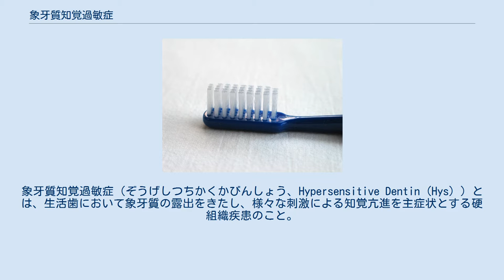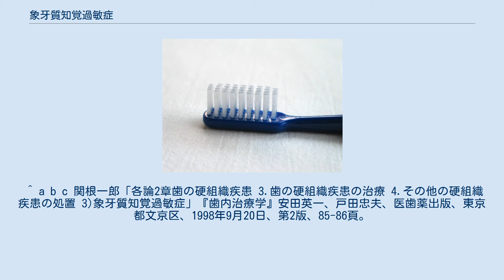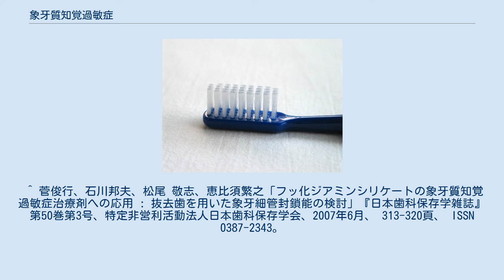象牙質知覚過敏症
象牙質知覚過敏症（ぞうげしつちかくかびんしょう、Hypersensitive Dentin (Hys) ）とは、生活歯において象牙質の露出をきたし、様々な刺激による知覚亢進を主症状とする硬組織疾患のこと。
単に「知覚過敏」を呼ばれることも多い。
 象牙質知覚過敏症の原因は、まだ不明な点も多いが、主として象牙細管の開口によって、細管内の組織液が動き神経を刺激することという動水力学説が広く受け入れられている。
細管内の組織液の移動は、エナメル質の欠損、歯頸部歯肉の退縮などによる根面露出を引き起こす様々な事象に由来する。
 エナメル質欠損の要因としては、咬耗症によるエナメル質の物理的磨耗、摩耗症、破折、酸蝕症などによる化学的磨耗、さらには歯科治療による齲蝕歯質の除去や窩洞形成がある。
根面露出の要因としては、辺縁性歯周炎の進行や歯みがきの不正、歯肉の加齢変化が挙げられる。
 これら直接的要因に加えて、過労や妊娠、精神的素因によってもたらされる歯髄の知覚亢進のような間接的要因もある。
 一般には、冷温刺激による一過性の疼痛をあらわし、咬合時の疼痛を示さず原因となる部位への接触痛は強い。
 刺激による疼痛の程度により軽度（軽い痛みを自覚）、中等度（耐えられる痛み）、強度（耐えられない痛み）の三段階に分類する場合もある。
 咬合時に痛みを生じたり、耐えられない痛みが持続して自発痛となっている場合は歯髄炎である場合が多く、たとえ治療中であっても経時的に知覚過敏症から歯髄炎へと移行する場合も一定の割合で存在するようである。
 動水力学説に基づき、象牙質表面を被覆する方法や、象牙細管を閉塞させることにより、刺激を遮断することが処置の基本方針となる。
 新たな治療法として研究・開発が勧められている物もある。
 ^ a b c 菅俊行「(ミニレビュー)象牙質知覚過敏症の病態解明と歯質成分により開口象牙細管を封鎖する治療法の開発」『日本歯科保存学雑誌』第51巻第6号、特定非営利活動法人日本歯科保存学会、2008年12月、 596-598頁、 ISSN 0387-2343。
 ^ a b c d e f 「Section2 保存修復 1.歯の硬組織疾患の検査法 H.象牙質知覚過敏症」『歯科臨床ハンドブック-臨床ヒント集ダイジェスト版-』戸田忠夫、五十嵐清治、石橋寛二、大関悟、太田紀雄、田中貴信、寺中敏夫、三浦廣行、クインテッセンス出版、東京都文京区、2006年1月10日、第1版、43頁。
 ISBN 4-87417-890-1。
 ^ a b c d e f 笠原悦男「第8章知覚過敏の処置」『保存修復学』平井義人、寺中敏夫、寺下正道、千田彰、医歯薬出版、東京都文京区、2007年4月10日、第5版、335-339頁。
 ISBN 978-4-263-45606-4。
 ^ a b c 関根一郎「各論2章歯の硬組織疾患 3.歯の硬組織疾患の治療 4.その他の硬組織疾患の処置 3)象牙質知覚過敏症」『歯内治療学』安田英一、戸田忠夫、医歯薬出版、東京都文京区、1998年9月20日、第2版、85-86頁。
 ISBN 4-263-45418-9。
 ^ 関根一郎「各論2章歯の硬組織疾患 2.象牙質除痛法 5)その他の除痛法 (3)レーザー光線の照射」『歯内治療学』安田英一、戸田忠夫、医歯薬出版、東京都文京区、1998年9月20日、第2版、76頁。
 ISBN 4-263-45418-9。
 ^ 菅俊行、石川邦夫、松尾 敬志、恵比須繁之「フッ化ジアミンシリケートの象牙質知覚過敏症治療剤への応用 : 抜去歯を用いた象牙細管封鎖能の検討」『日本歯科保存学雑誌』第50巻第3号、特定非営利活動法人日本歯科保存学会、2007年6月、 313-320頁、 ISSN 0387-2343。